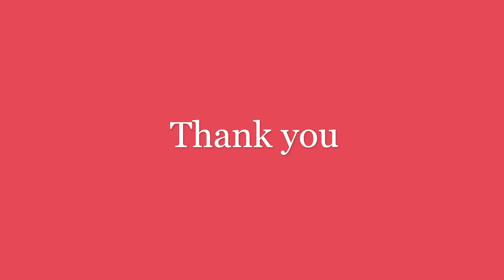Colorful Edition Both side usable Melt blown Onetime Mask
করোনা থেকে নিজেকে সুরক্ষা রাখার জন্য মাস্কের বিকল্প কিছু নেই। বাইরে বের হওয়ার সময় অবশ্যই মাস্ক পরুন এবং নিজেকেও সুরক্ষিত রাখুন। আপনাদের নিকট ভালো মানের পন্য পৌছে দেওয়াই আমাদের মূল লক্ষ্য।

3 Layer Disposable Surgical Face Mask With High-Quality Nose-clip
High Filtering Capacity
Perfect Fitting
Low Resistance to breathing
Provide some protection against dust, or some poisonous things.
It is great for woodworking, house cleaning, and general maintenance.
The breathable earloop face masks will prevent your allergy symptoms and reduce the risk of catching a cold or the flu, and transmitting it to others.
Fluid Resistance/Anti-fog: Fluid resistant
Style: Ear-loop
Ultrasonically Sealed Soft, Stretchy, Latex-Free
Good Quality Filter Mask
Flexible Design
Very Soft Fabric